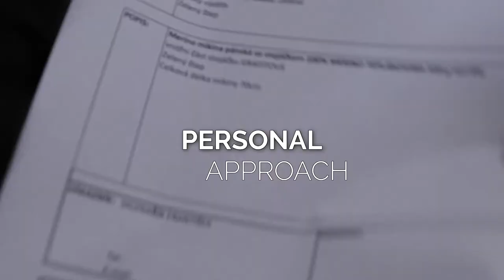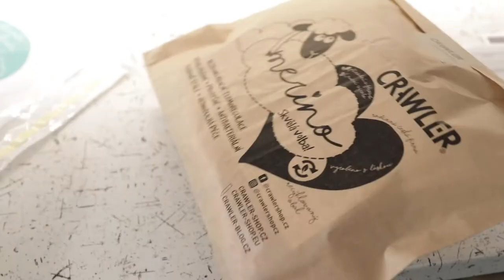Take a look at our manufacturing process!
What does it take to manufacture each product? Join us and we will show you! After receiving a new order we start in cutting room. And after that? Well more of that in the video.